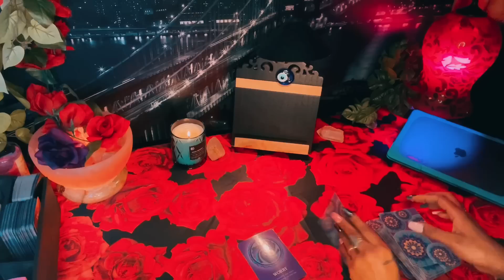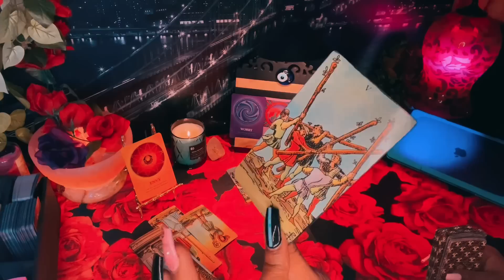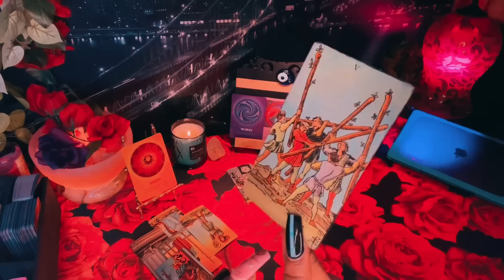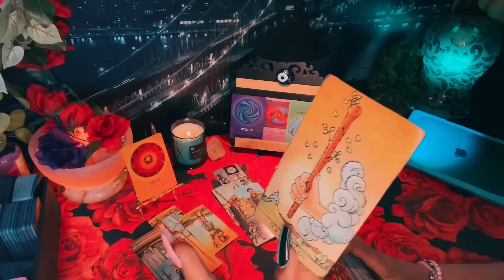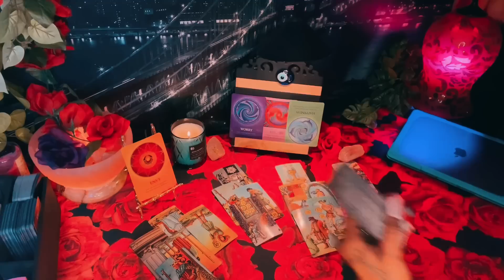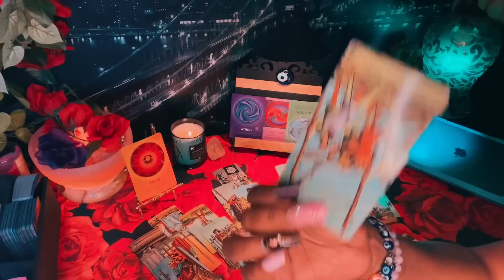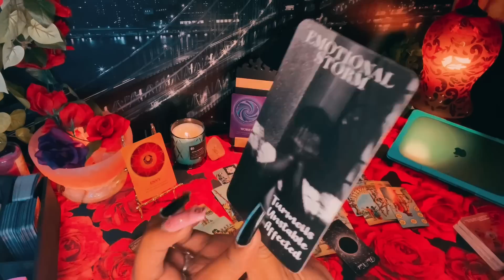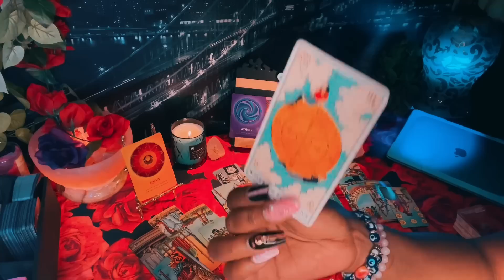U didn’t give up on yourself!! truly powerful how U have such gratitude towards healing ❤️‍🩹